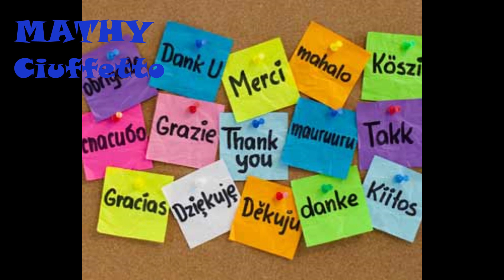TUTORIAL per bambini ! Come si suona L''Occhio Bello facile al pianoforte / tastiera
Mathias "Ciuffetto" di quasi  8 anni :) , un bambino autodidatta che non a fatto mai corsi di piano vuoele insegnare/far vedere i/ai altri bambini come si possono suonare moooolto facile al pianoforte /tastiera vari canzoncini
Oggi ha scelto  - canzoncini per bambini al pianoforte L''Occhio Bello   :)

Guardate anche altri canzoncini suonati da lui.

Grazie
Mathias "Ciuffetto", almost 8 years old :), a self-taught child who has never done piano courses and wants to teach / show other children how to play sooooo easy on the piano / keyboard various songs
Today he chose  - Children's songs on the piano L''Occhio Bello :)  :)

Also look at other songs played by him.

Thanks
Mathias "Ciuffetto", fast 8 Jahre alt :), ein autodidaktisches Kind, das noch nie Klavierkurse gemacht hat und anderen Kindern beibringen möchte, wie man sooooo einfach auf dem Klavier / Keyboard verschiedene Lieder spielt
Heute hat er Lieber alter - Kinderlieder am Klavier L''Occhio Bello :) :)

Schauen Sie sich auch andere von ihm gespielte Songs an.

Vielen Dank

Mathias "Ciuffetto", presque 8 ans :), un enfant autodidacte qui n'a jamais fait de cours de piano et veut enseigner/montrer à d'autres enfants comment jouer tellement facilement au piano/clavier diverses chansons
Aujourd'hui, il a choisi - des chansons pour enfants au piano L''Occhio Bello :)

Regardez aussi d'autres chansons jouées par lui.

Merci
Mathias "Ciuffetto", quase 8 anos :), uma criança autodidata que nunca fez aulas de piano e quer ensinar / mostrar a outras crianças como tocar tãããão fáceis no piano / teclado várias músicas
Hoje ele escolheu - canções infantis ao piano L''Occhio Bello :)

Veja também outras canções tocadas por ele.

Obrigado
Mathias „Ciuffetto”, în vârstă de aproape 8 ani :), un copil autodidact care nu a făcut niciodată lecții de pian și vrea să învețe / să arate altor copii cum să cânte atât de ușor la pian / tastatură diverse melodii
Astăzi a ales - cântece pentru copii la pian L''Occhio Bello :)

Uită-te și la alte melodii interpretate de el.

Mulțumiri

Mathias "Ciuffetto", 快 8 岁了:)，一个自学的孩子，从来没有上过钢琴课，想教/展示其他孩子如何在钢琴/键盘上轻松弹奏各种歌曲
今天他选择了 - 钢琴上的儿童歌曲 L''Occhio Bello :)

也看看他演奏的其他歌曲。

谢谢
Mathias"Ciuffetto", kuài 8 suìle:), Yīgè zìxué de háizi, cónglái méiyǒu shàngguò gāngqín kè, xiǎng jiào/zhǎnshì qítā háizi rúhé zài gāngqín/jiànpán shàng qīngsōng tán zòu gè zhǒng gēqǔ
jīntiān tā xuǎnzéle - gāngqín shàng de értóng gēqǔ L''Occhio Bello:)

Yě kàn kàn tā yǎnzòu de qítā gēqǔ.

Xièxiè
Матиас "Чуффетто", почти 8 лет :), ребенок-самоучка, который никогда не делал уроки игры на фортепиано и хочет научить / показать других детей, как оооочень легко играть на пианино / клавишных различных песнях
Сегодня выбрал - детские песни на фортепиано L''Occhio Bello :)

Также посмотрите другие его песни.

Спасибо
Matias "Chuffetto", pochti 8 let :), rebenok-samouchka, kotoryy nikogda ne delal uroki igry na fortepiano i khochet nauchit' / pokazat' drugikh detey, kak oooochen' legko igrat' na pianino / klavishnykh razlichnykh pesnyakh
Segodnya vybral - detskiye pesni na fortepiano L''Occhio Bello :)

Takzhe posmotrite drugiye yego pesni.

Spasibo